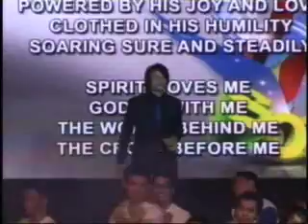SOAR by Jet Padilla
ISC closing song soar with the MMCC dancers